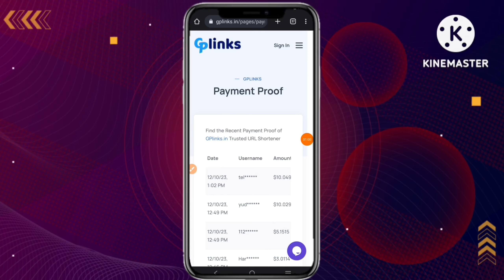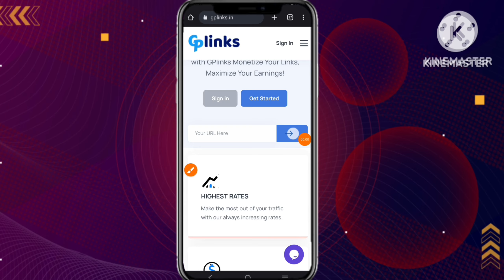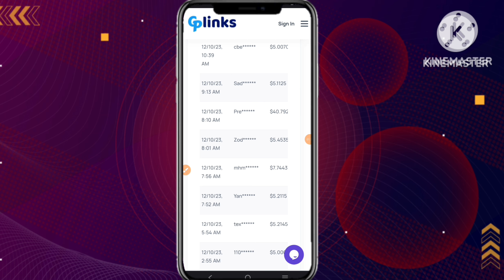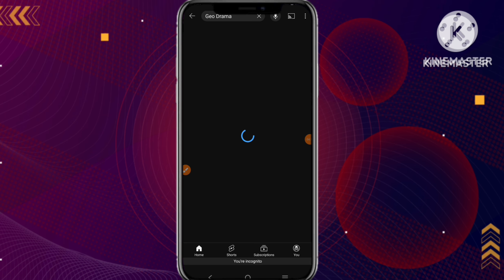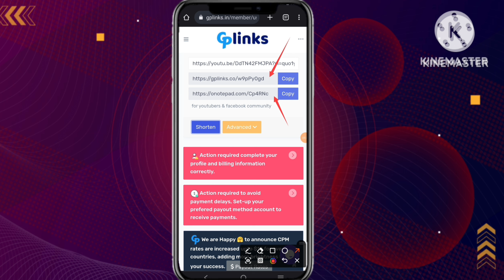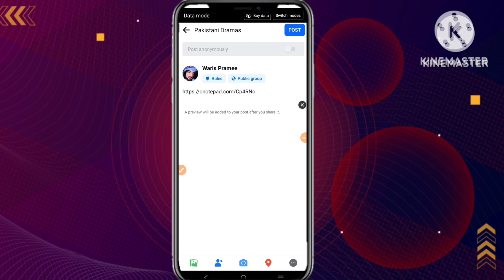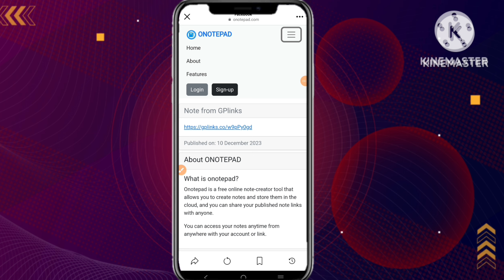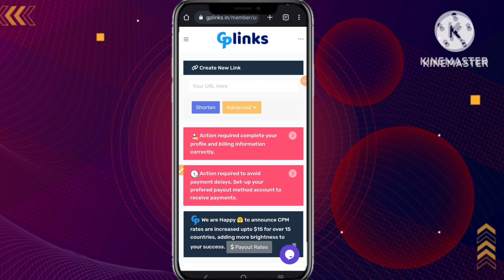How to Make 5 Dollars a Day Online? 5 | EASY WAYS Earn 5 Dollars Per Day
In this video, we are going to show you how to earn daily 5 dollar from the comfort of your home. Most of the people think that earning online is really hard and time-consuming, but that’s not the case. There are a lot of legitimate ways to make money online, and this is one of them.

All you need to do is sign up for our website, and you will start earning money right away! The best part is that this is a real online earning website, and you can earn money from the comfort of your home. So what are you waiting for?
How To Earn Daily 5 Dollar | How To Make Money Online | Real Online Earning Website

🌐 Ready to make money online? Learn easy and free ways to earn money online without any investment! 💸 Discover the power of micro tasks and receive instant payments. 💼 Whether you're a beginner or looking to boost your online earnings, explore micro jobs online with Binance Exchange for quick and reliable income. 🚀

🤑 Join Technical Waris as we guide you through the process of online earning in Urdu, providing instant payment proofs and valuable tips. 💰 Don't miss out on the opportunity to prepare for retirement by leveraging the world of internet marketing.

📈 Unlock the secrets of how to make money online, step into the world of micro jobs, and start earning today! 💻💰